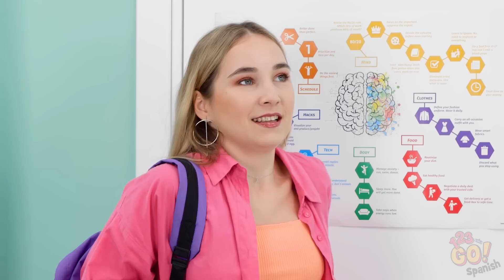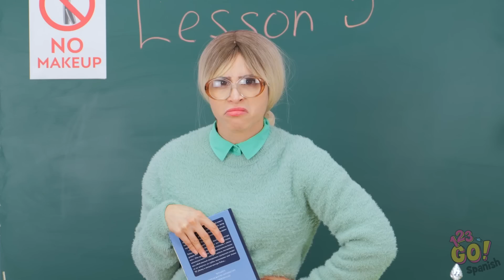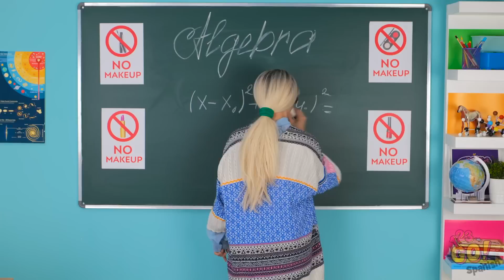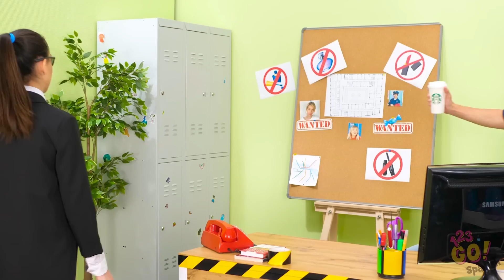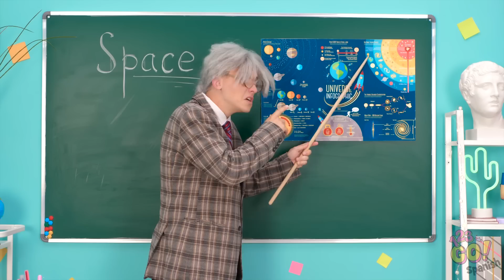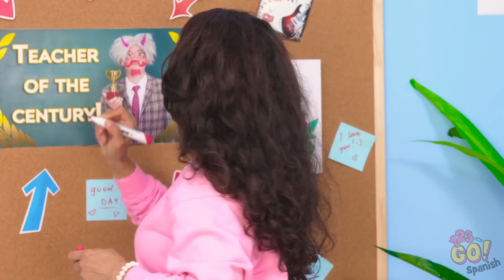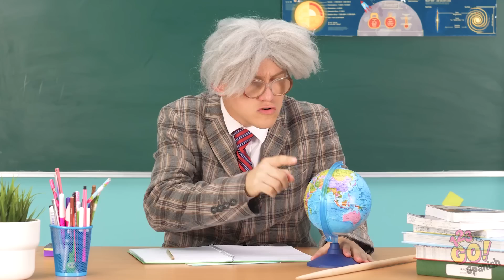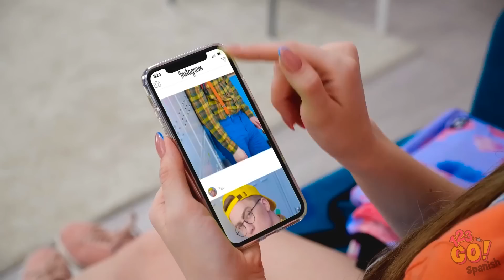MODOS GRACIOSOS DE COLAR MAQUILLAJE || ¡Cómo no ser atrapada! Consejos para colar comida por 123 GO!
¿Te has encontrado con el hecho de que está prohibido "pintarse" en la escuela? ¿O el hecho de que incluso esté prohibido llevar los cosméticos a clase? ¿Preocupada por esto?
Tranquila, ¡sabemos exactamente cómo sortear esta prohibición! ¿Cómo harías tú para colar el maquillaje en clase?
¡Avísanos en los comentarios!